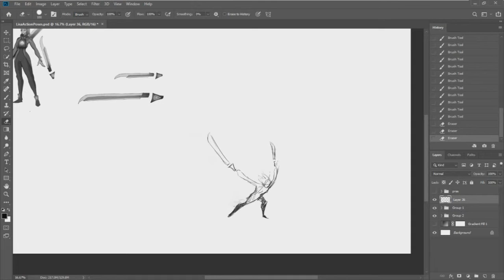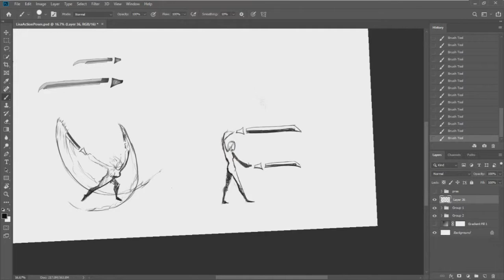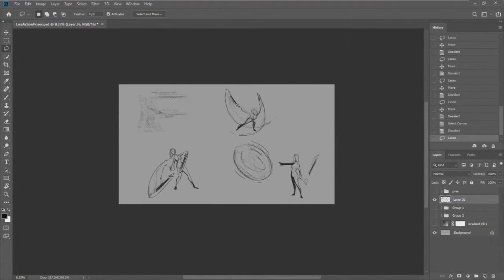Lisa by foxiemoose complete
Lisa is one of the playable characters for the demo of ZIN.  Here, we show you a few of her poses and how she would look in combat.  All concept art is done by FoxieMoose.